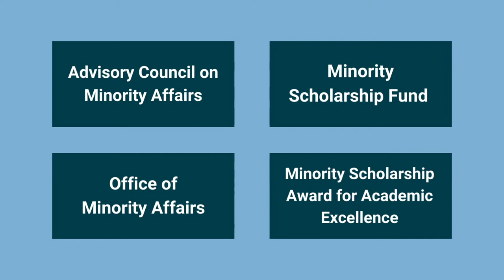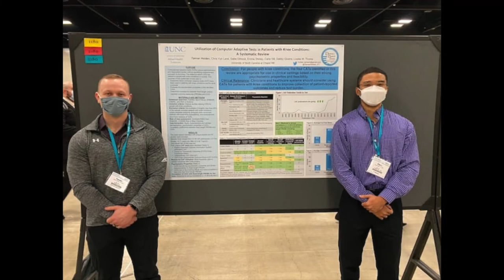Division of Physical Therapy: Diversity, Equity and Inclusion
The Division of Physical Therapy shares its ongoing efforts to foster a diverse, equitable and inclusive environment for its students and faculty.